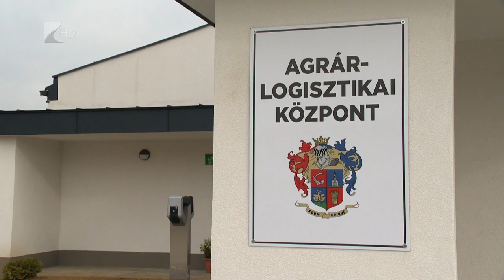Agrárlogisztikai központ Nyírbogáton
Agrárlogisztikai Központ épült Nyírbogáton. A létesítményben a térségben megtermelt terményeket fogják tárolni és válogatni.

A központ átadóján elhangzott: kiemelt jelentősége van a helyben termelt élelmiszernek, amely nemcsak egészséges, de mivel nem ezer kilométerekről kell ideszállítani, még a környezetet is védi. Navracsics Tibor területfejlesztési miniszter azt mondta: Nyírbogáton jól hasznosulnak az uniós források.